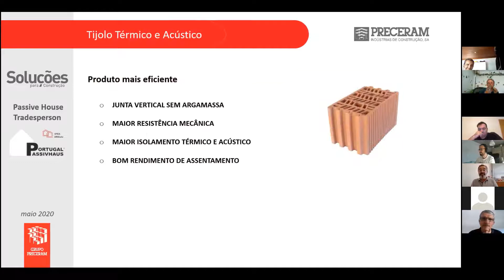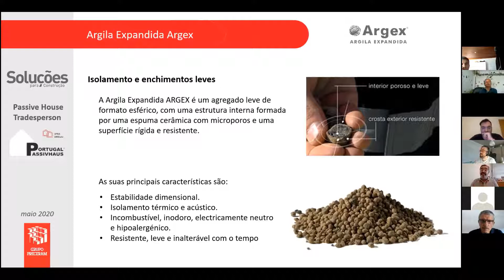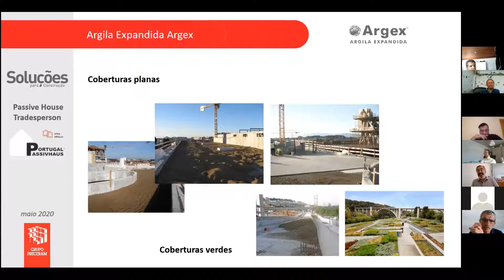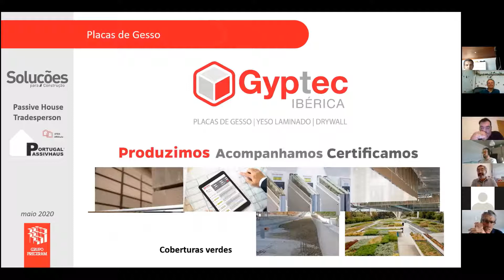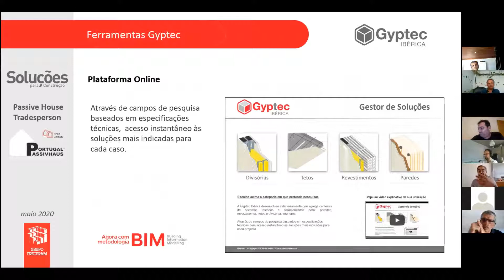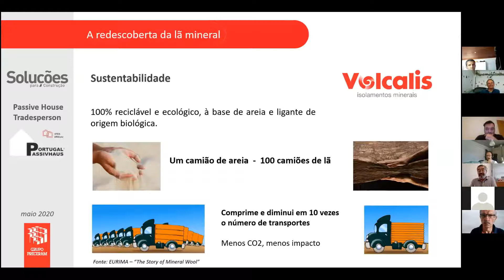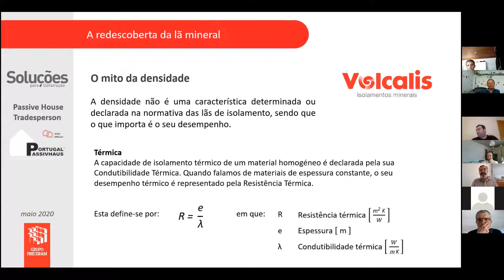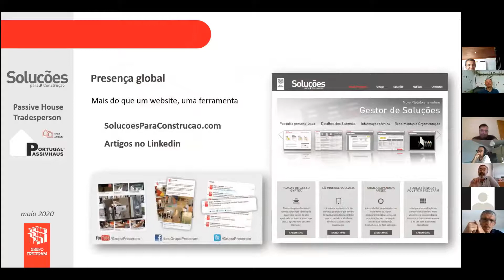Curso Tradesperson - Apresentação Preceram